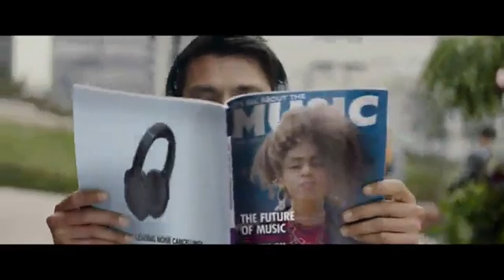Sony Noise Cancelling Headphones, Wireless Bluetooth Over the Ear Headphones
Sony Noise Cancelling Headphones WH1000XM3: Wireless Bluetooth Over the Ear Headphones with Mic and Alexa voice control - Industry Leading Active Noise Cancellation - Black